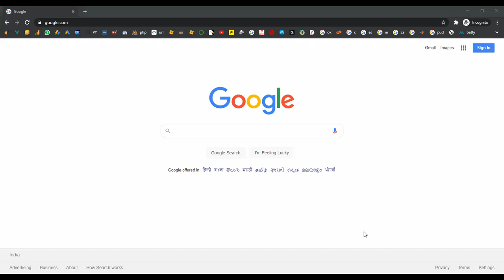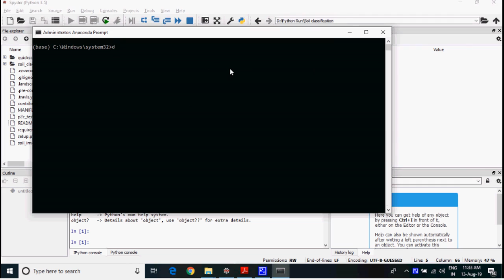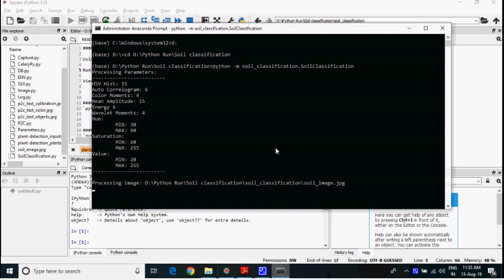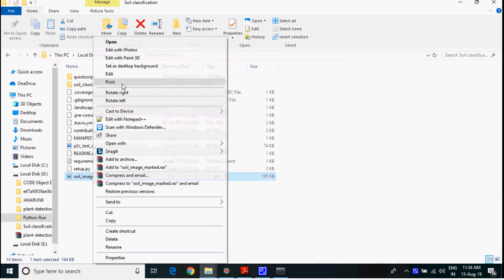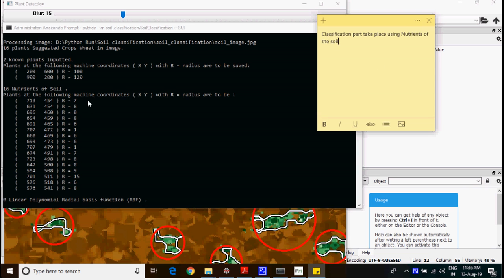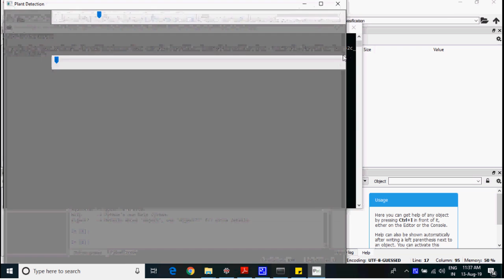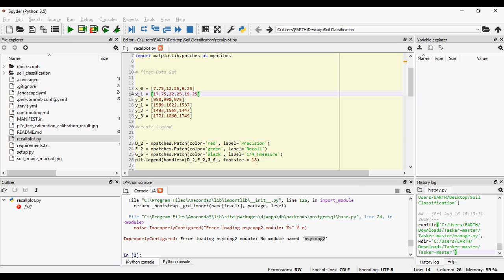Soil Classification in Python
From Our Title List the Cost will be,
Python=4000/-
Java Project=2000/-
Support Including Packages
 * Complete Source Code
 * Complete Documentation
 * Complete Presentation Slides
 * Flow Diagram
 * Database File
 * Screenshots
 * Execution Procedure
 * Readme File
 * Video Tutorials
 * Supporting Softwares
Support Specialization
 * 24/7 Support
 * Ticketing System
 * Voice Conference
 * Video On Demand
 * Remote Connectivity
 * Document Customization
 * Live Chat Support